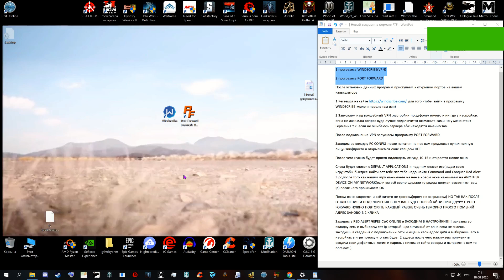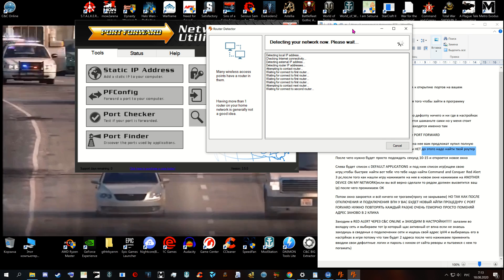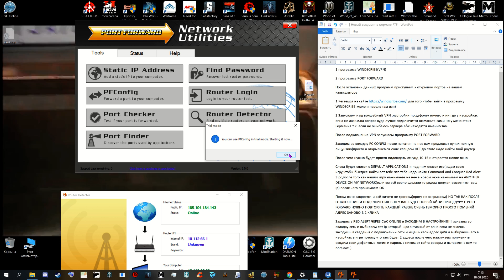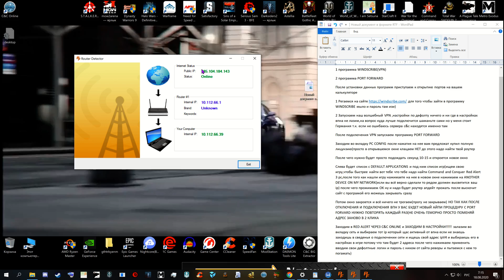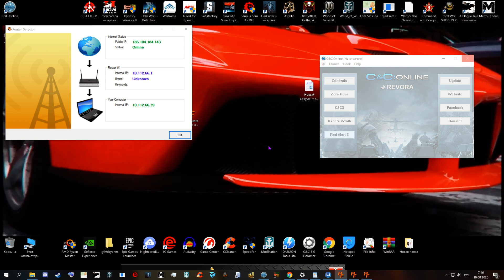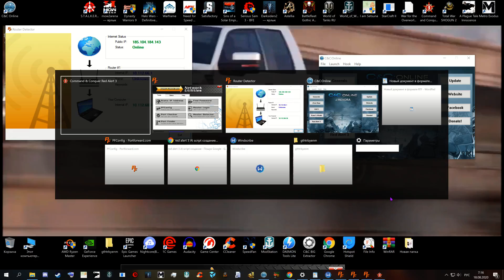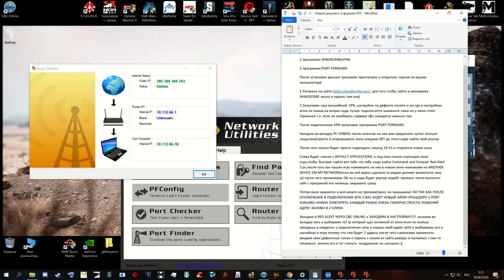Исправление ошибки подключения 1-2 в Red Alert 3 c&c online(Fix connection error 1-2)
ещё недавно нашёл прогу если  влень впн качать скачайте программу WARP 1.1.1.1(в РФ блокнут)   (АЙПИ СМЕНИТЕ НА СВОЙ НО ПО ИДЕЕ БЕЗ ВПНА ОН У ВАС ОДИН ДОЛЖЕН БЫТЬ В ИГРЕ НАСТРОЕН,И МОЖЕТЕ ПОПРОБЫВАТЬ ВООВСЕ БЕЗ ПОРТ ФОРВАРД)
FANT1K#0051 мой Discord у кого возникли проблемы пишите помогу в свободное время.Чуть не забыл в настройках сети компа лучше прописать в ручную  протокол ipv4 также можете пошаманить привязав к компу я лично не пробывал ибо мне и так норм )
Всё работает нормально фризов или лагов не замечал способ рабочий в 2020 проверил лично) так как сам ломал голову над тем как открыть порты что бы поиграть с другом компанию не дзвоня провайдеру или иными способами ковыряя роутер -_- лично я сколько пересмотрев видео и где только не лазим 2 дня в поискал информации, везде у всё так легко клацнул всего vpn на что мне и ответил администратор форума revora,( у меня чуть сложнее,впн не помог) мне этот способ не помог если я вам смог помочь отзовись в коментах) Также вы можете искользовать этот метод с другими играми если таков имеется либо вписать свои порта во вкладке Custom Applications также пару дней назад успели уже сыграть с другом